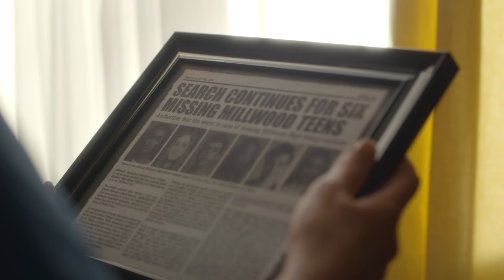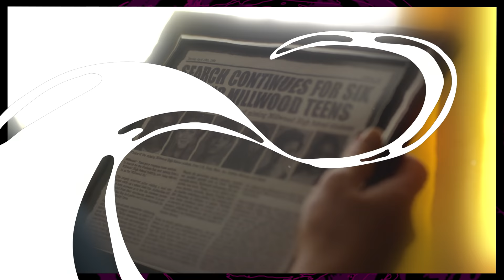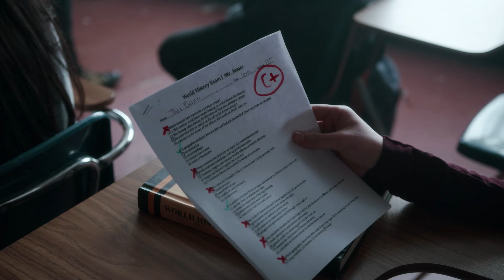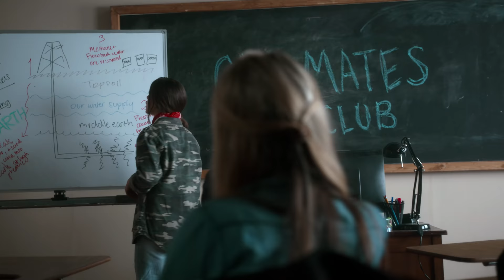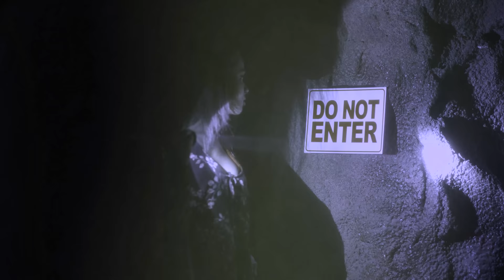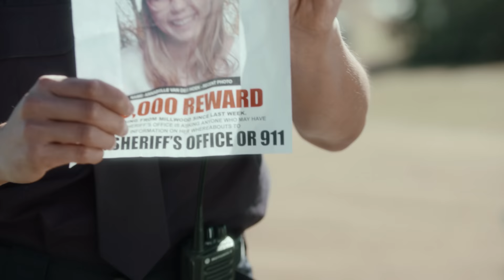RED RUBY | Season 1 | Ep. 3: “Ruddy Caverns”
Theo's mom reveals her version of Ruddy Cavern's mysterious history while the search for Annabelle heats up.

ABOUT RED RUBY
Decades ago, a group of Millwood students went missing after a collapse in the cave they were exploring. Years later, they show up in town, having not aged a day…and with an unusual thirst they'll stop at nothing to quench.